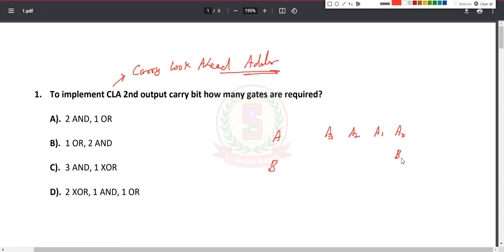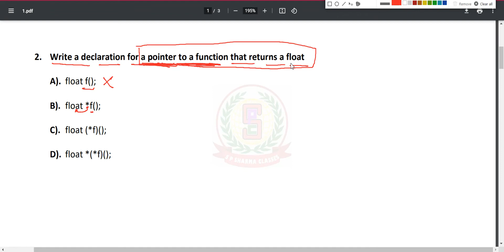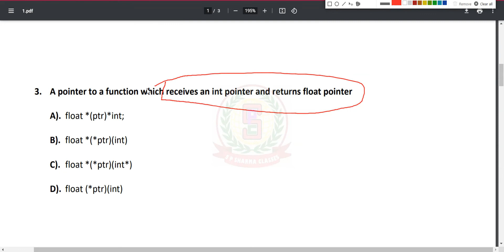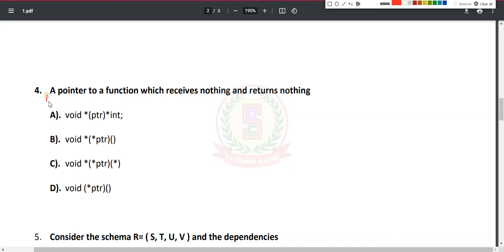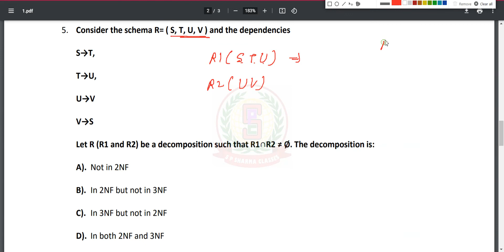PGT TGT Computer Science Question Discussion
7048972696 (No Other Mobile No.)